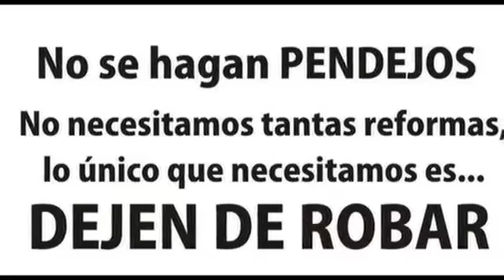Cancion dedicada a Laura Bozzo y Televisa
Una canción con dedicatoria especial a la señora Laura Bozzo.